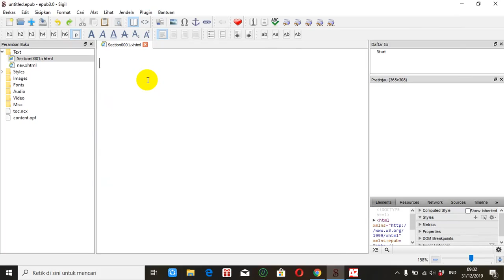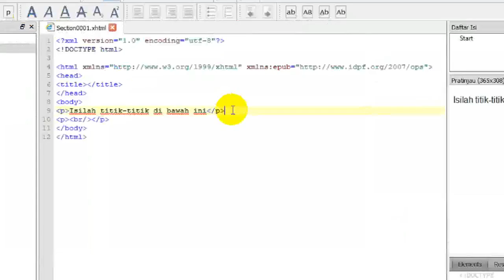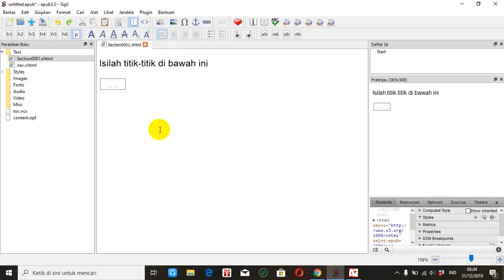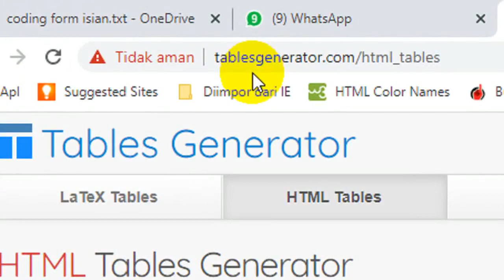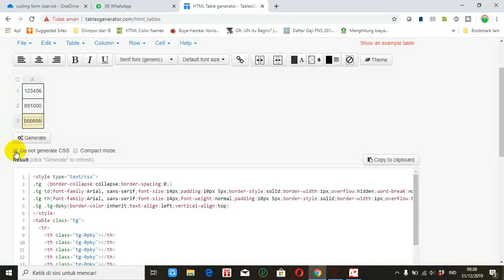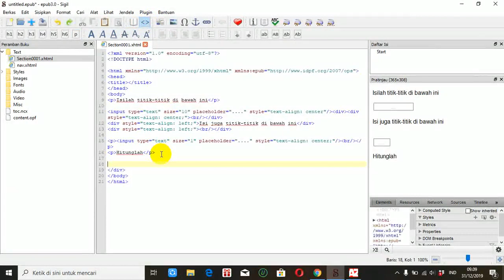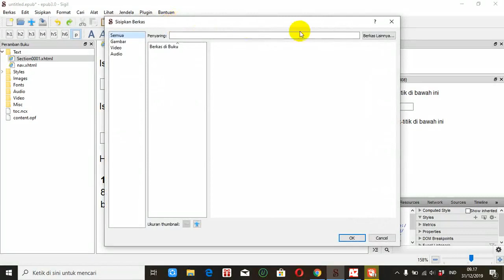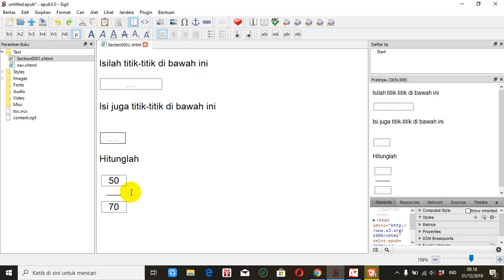Tutorial eLKS (Lembar Kerja Siswa elektronik) #4 : Membuat Form Isian di Sigil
Video tutorial tentang eLKS (Lembar Kerja Siswa elektronik). Membahasa tentang cara membuat form isian di Sigil.
Coding form isian :input type="text" size="1" placeholder=". " style="text-align: center"/, diawali dan ditutup dengan kurung siku